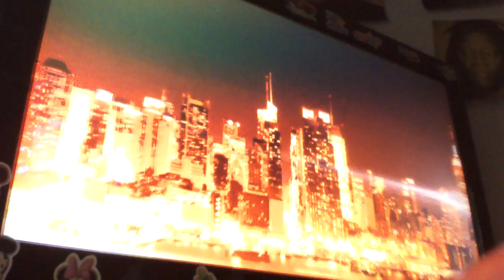Finalslam 2K18 - Jason Glow & Pacino vs Lord Darklands & Isaar